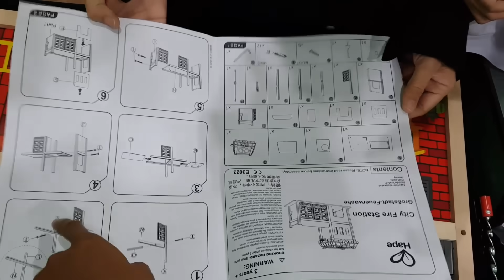น้องบีม | รีวิวของเล่น EP146 | สถานีดับเพลิงไม้ฮาเป้ Toys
น้องบีมรีวิวของเล่น สถานีดับเพลิงไม้ฮาเป้ Toys